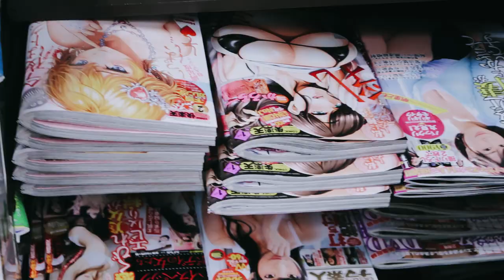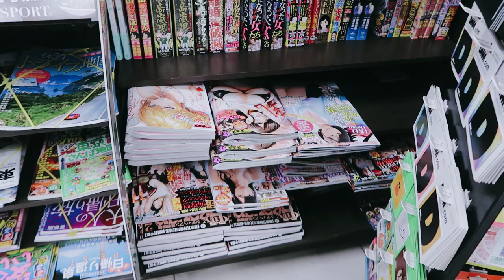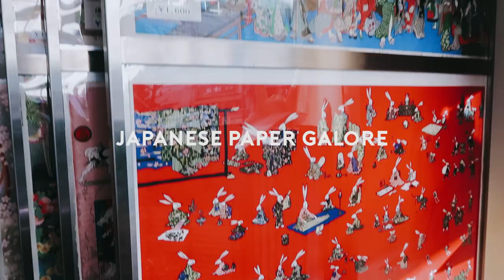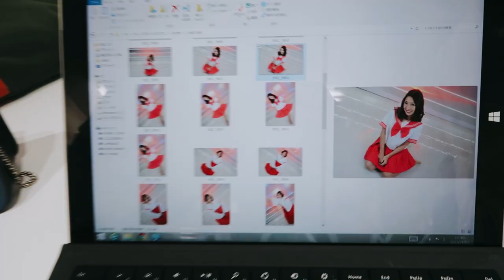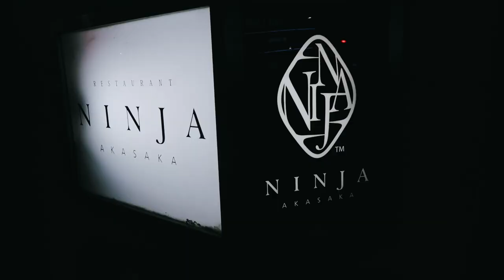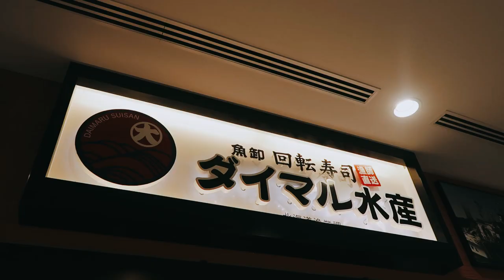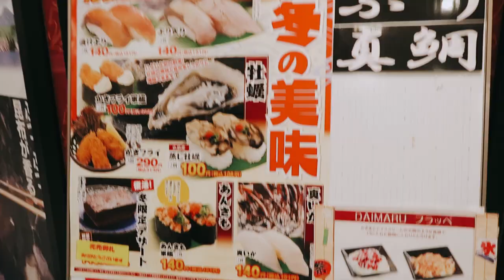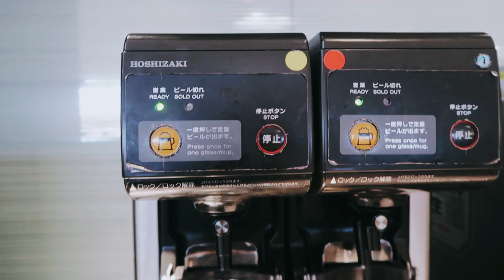Kryz and Slater in Tokyo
Our first International trip together! Discover Tokyo with us and the JNTO team. Enjoy!

Bokeh - sky ft. Baechel
Bokeh - WHAT
Bokeh - Hello Panda Mix
Bokeh - Me and You
Bokeh - down
Bokeh - miss you
Bokeh - Level Up
Cosmo's Midnight - History (Bohkeh Remix)
Cotton Damn [Earmilk Premiere] by Bokeh